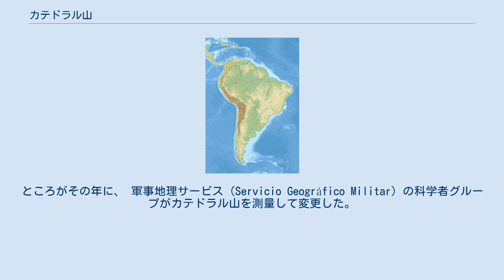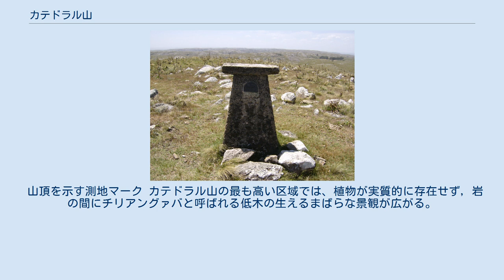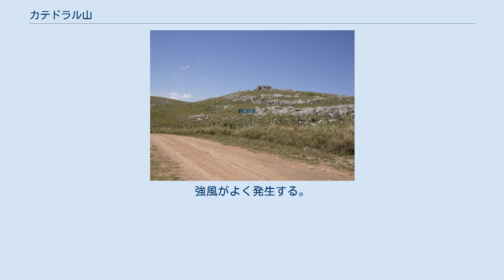カテドラル山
カテドラル山（カテドラルさん、スペイン語: Cerro Catedral）は、コルジレラ山としても知られウルグアイの最も高い標高をもつ山頂がある。
標高は513.66 mある。
 山はマルドナド県の北にあるアイグアという町に位置し、グランデ山地と呼ばれる大きな山脈の一部を構成するカラペ山脈の中にある。
山の名前は、国の南部に大変共通した山頂の岩のごつごつした物珍しい形状から由来する。
 1973年までは、デラスアニマス山、旧称ミラドールナシオナルがウルグアイで最も標高の高い山と考えられていた。
ところがその年に、 軍事地理サービス（Servicio Geográfico Militar）の科学者グループがカテドラル山を測量して変更した。
 カラペ山脈は、先カンブリア時代に形成されマルドナド県を西から東へ横断しロチャ県へ続く。
ラバジェハ県とマルドナド県との県境を構成している。
カテドラル山またはコルジレラ山は、ラスカーニャス地域に位置し、マルドナド県の第8司法区と第9警察区にある。
 カテドラル山付近に、ホセイグナシオ川（Arroyo José Ignacio）の水源があり北から南へ流れる。
また、コロニラ川（Arroyo Coronilla）の水源もあり北西に流れ、アイグアへ流れ込む。
 山は、主に花崗岩と片麻岩とで形成された山脈の区域にある。
 山頂を示す測地マーク カテドラル山の最も高い区域では、植物が実質的に存在せず, 岩の間にチリアングァバと呼ばれる低木の生えるまばらな景観が広がる。
 高度が 400 m (1,300 ft) 以上になると、厳しい環境に強い草で耐寒性の植物であるバッカリス・アルチクラタとマルセラが優位を占める。
 この地方の気候は、温暖湿潤気候または海洋性気候（ケッペンの気候区分でCfb）であり、温和な夏と頻繁に霜が降る冷たさが厳しい冬を伴う。
強風がよく発生する。
降水量は年を通して均等で、降雪は稀である。